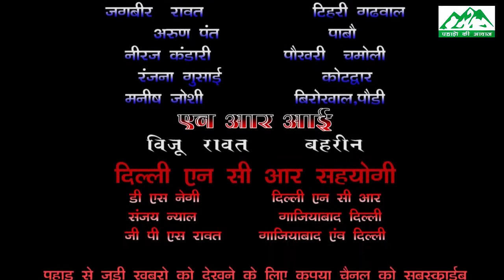शौर्य चक्र विजेता शहीद मनीष पटवाल के शहीदी दिवस पर उनके गाँव क्षेत्र उन्हें श्रद्धांजलि देकर याद कि